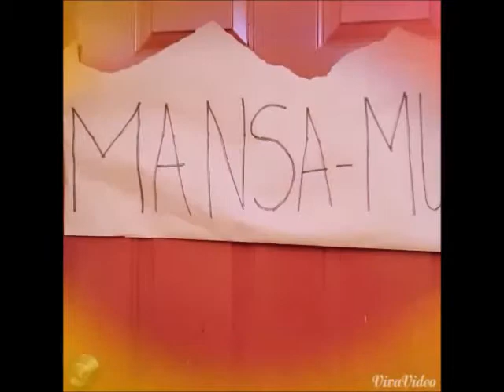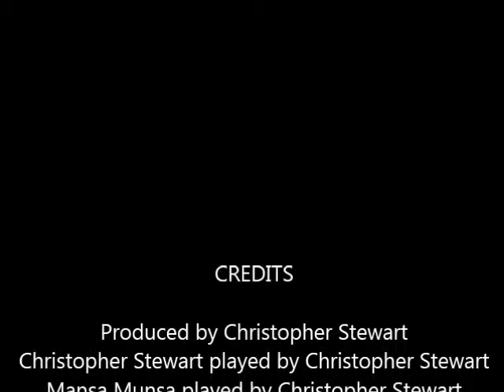Chris' PBL Project Mali Empire Time Travel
Chris travels back in to introduce cell phone technology to the Mali Empire.